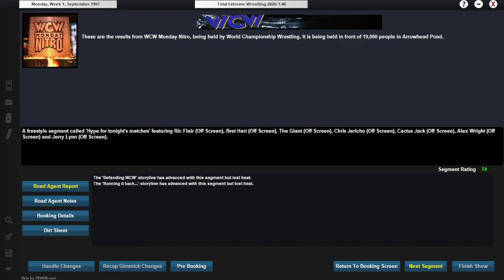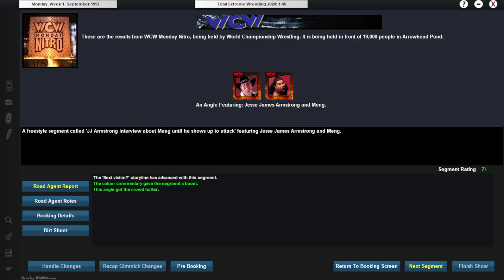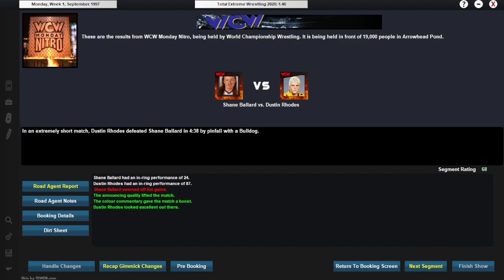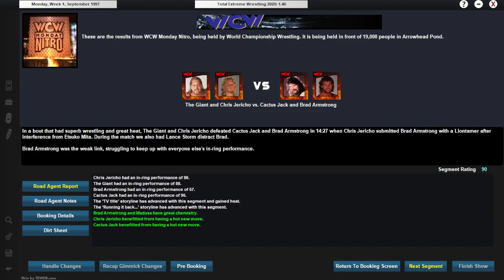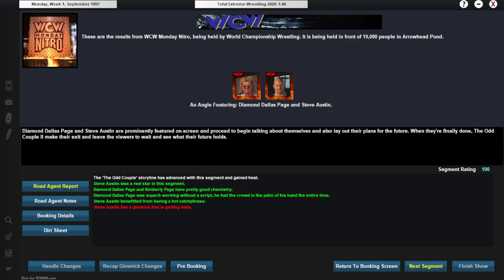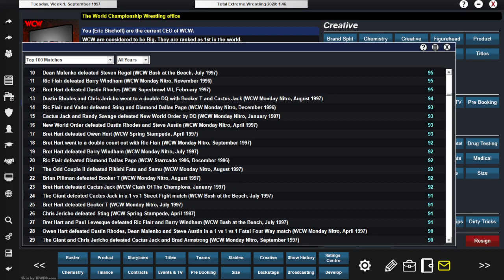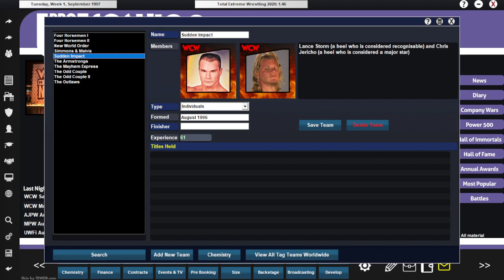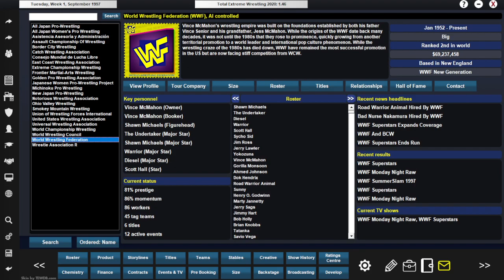Promo central! Plus a couple of big-time matches! (MNW What If? (TEW 2020) Episode 122)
That huge match teased last week? It's happening this week! Plus a big time tag team match, a title match, and so much more!

Want to play this mod for yourself? Look for the September 1995 'The Monday Night Wars' mod by gazwefc over